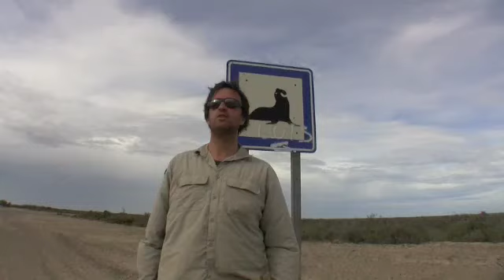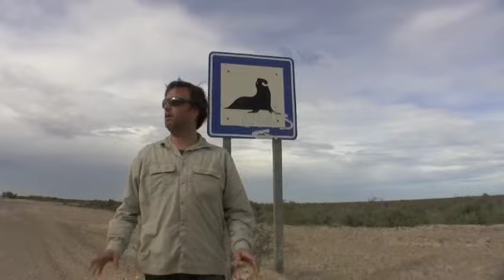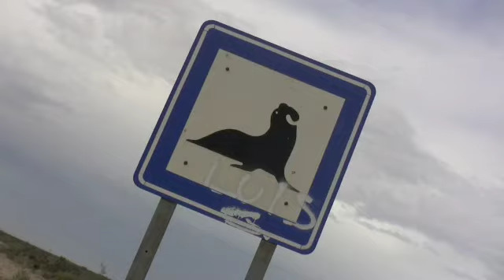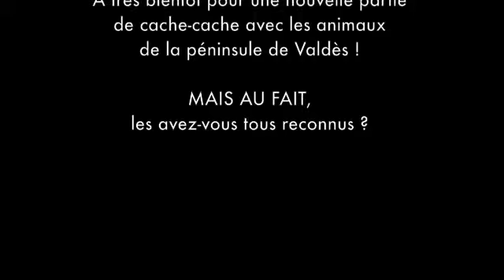un, deux, trois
partie de cache-cache entre les enfants et la nature !